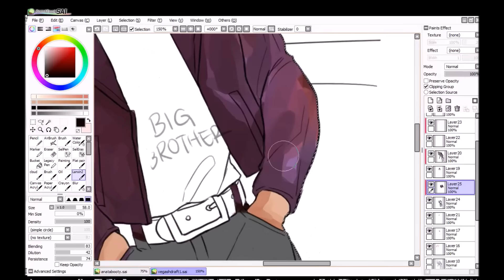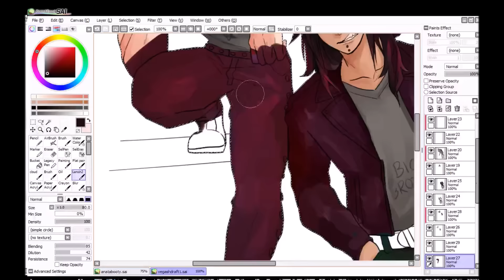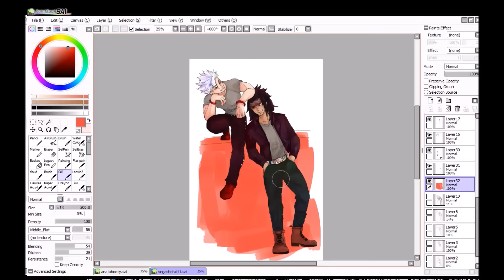commission: gajeel & ban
beautiful music:
Oh Wonder - The Rain